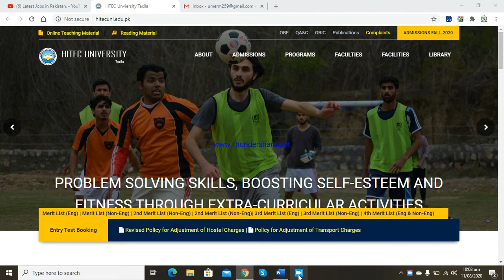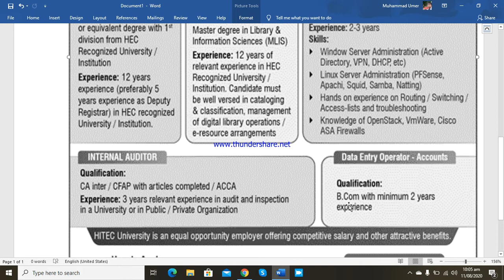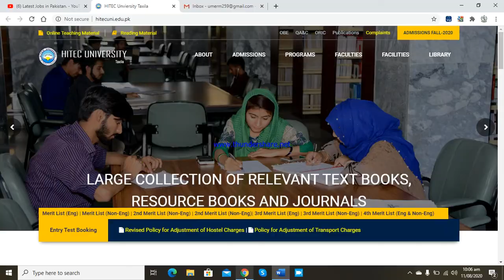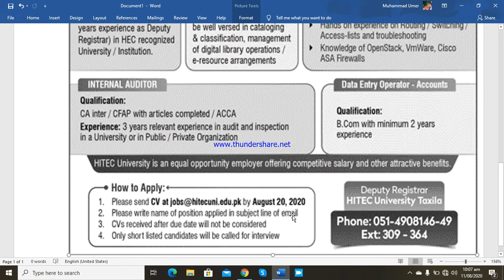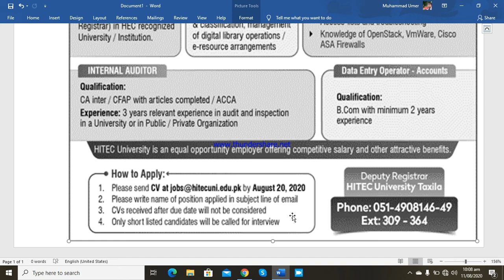Various Jobs in HITEC University Taxila, Rawalpindi.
Greeting Everyone,
Hitec announce many different nature of jobs  for university.
Registrar
Librarian
Network Administrator
Internal Auditor
Data Entry Operator - Accounts
HITEC University Taxila Jobs August 2020 Network Administrator, Data Entry Operator & Others
Advertisement in Daily Jang Newspaper on Saturday 08-August-2020
Graduate / Postgraduate / Bachelor's / Master's Degree
M.A. / M.Sc. / MBA / CA Inter / ACCA / M.Com.
BCS / MIT / BS / MCS / BIT / BSCS / BSIT
IT , Information Technology , CS , Computer Science
Network Administrator Jobs in HITEC University Taxila August 2020
Heavy Industries Taxila Education City (HITEC)
Public Sector , Government of Pakistan
Librarian , Registrar
Internal Auditor , Audit Officer
Key Punch Operator , KPO , Computer Operator , Accounts Assistant
Data Entry Operator Jobs in HITEC University Taxila August 2020 Punjab
How to Apply , Last Date to Apply , Application Procedure